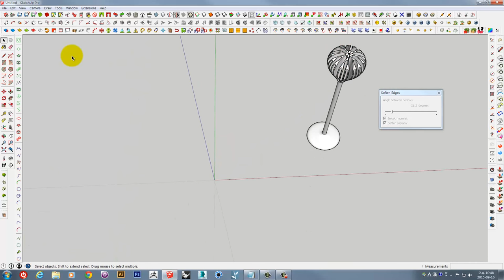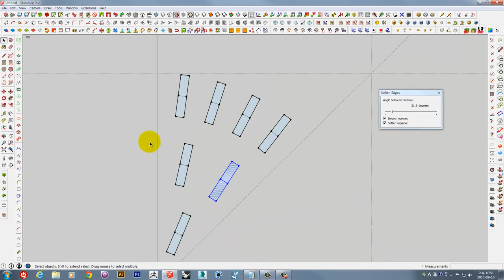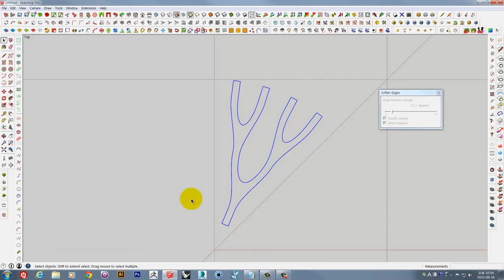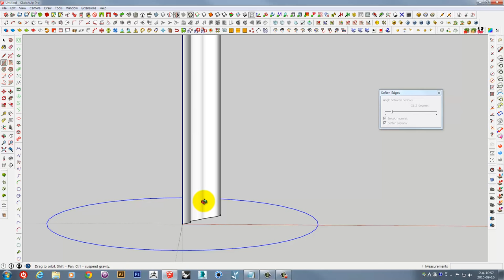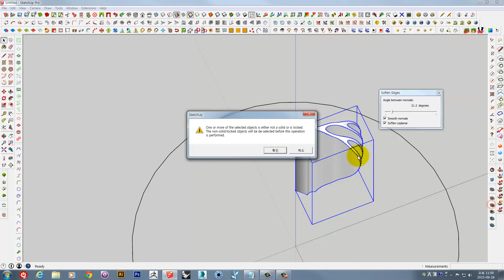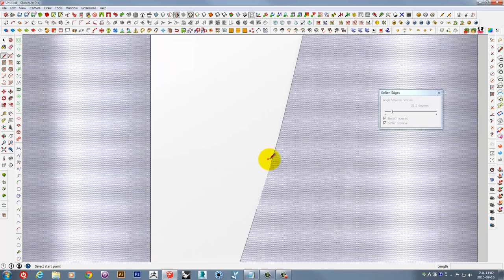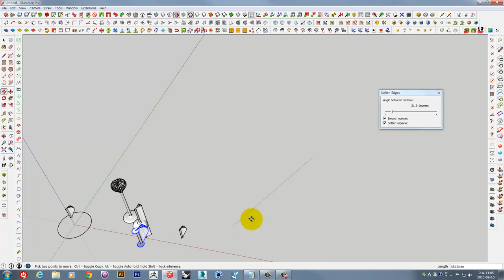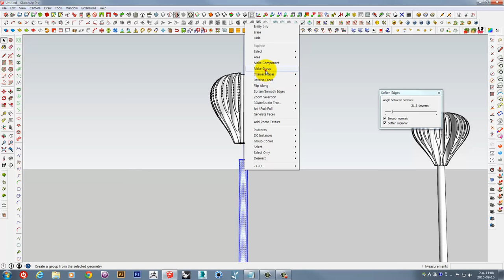UncleBucks (스케치업 루비 예제 01 - Bezier Spline / lighting / solid tools / intersect face)